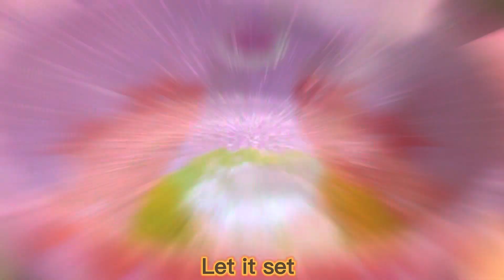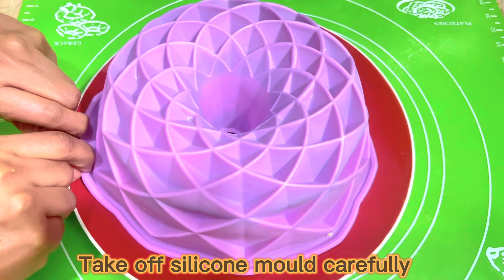Custard trifle/Perfect dessert for Dinner/Restaurant style dessert